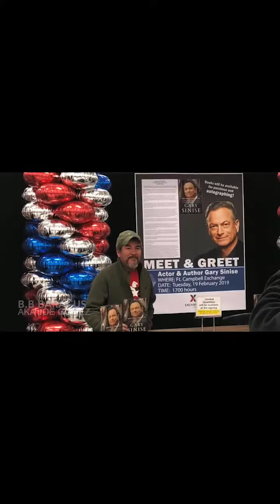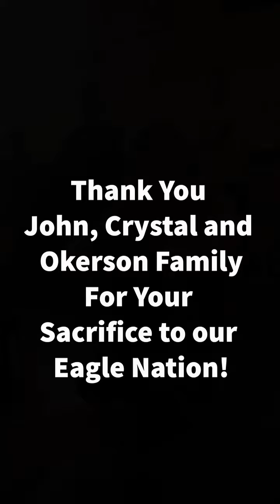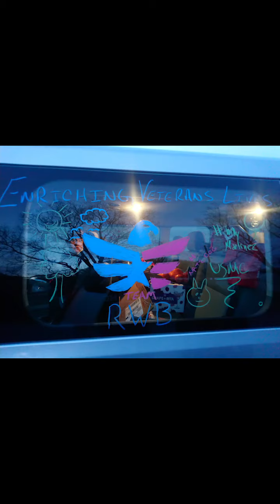John's Gratittude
Thanks  Chapter Captain John from Team RWB Marion for everything that you do for us.